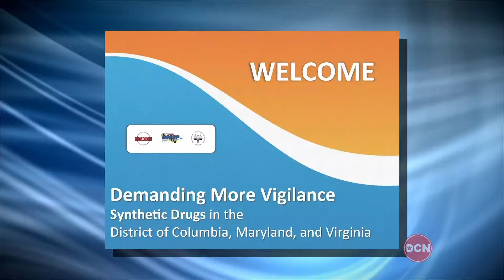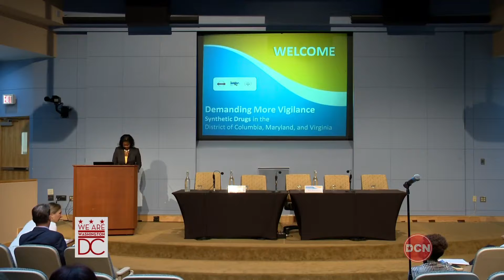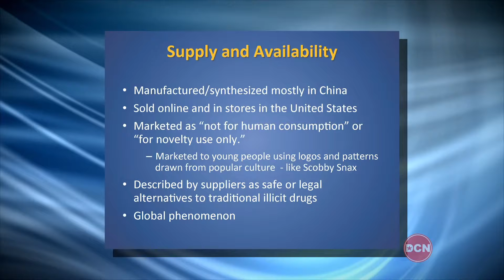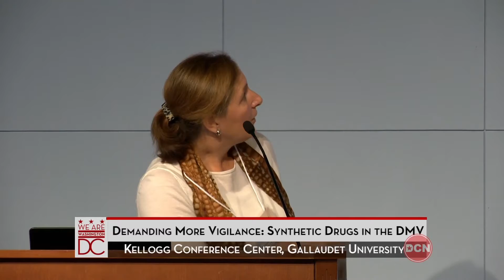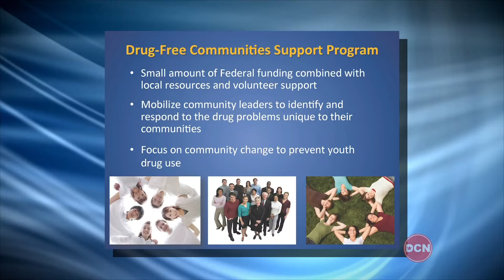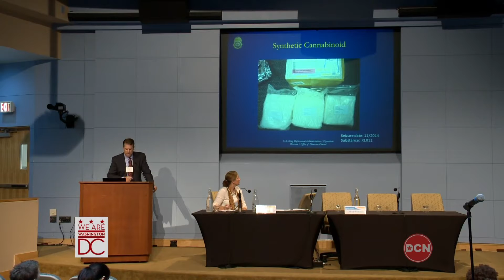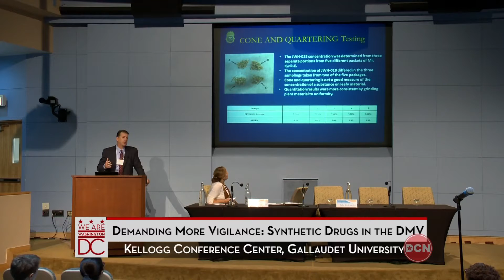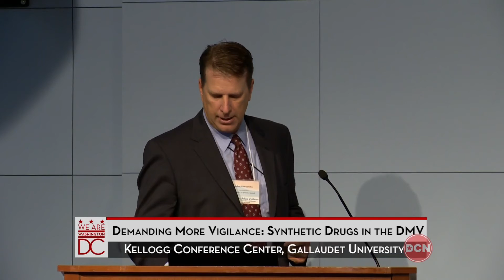CJCC Synthetic Drugs Symposium, 9/16/15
The Criminal Justice Coordinating Council (CJCC) for the District of Columbia’s Substance Abuse Treatment and Mental Health Services Integration Taskforce (SATMHSIT), in partnership with the Maryland Governor’s Office of Crime Control and Prevention, and the Virginia Department of Criminal Justice Services, conducts a symposium bringing behavioral health, medical, scientific, legislative, criminal justice, and education leaders together to examine the current landscape of synthetic drugs in the District of Columbia, Maryland, and Virginia.

Subject matter experts describe the innovative approaches under way nationally, regionally, and locally to tackle this issue; address challenges; and discuss viable, coordinated response strategies.

Recognizing the porosity of our borders in this region, it is especially important to work together to address synthetic drugs in our jurisdictions.

The symposium serves as an informative and interactive forum that helps to further a comprehensive and coordinated approach that balances the public health and public safety concerns related to synthetic drug use throughout the Metropolitan area.